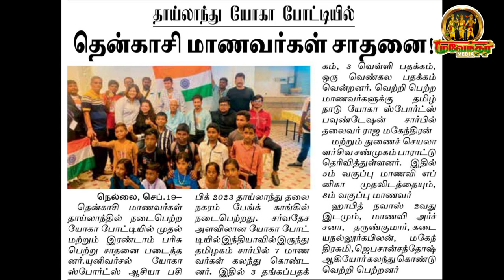தென்காசி தேவேந்திரர் மாணவன் சாதனை பணம் கொடுத்து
உதவிய அனைவருக்கும் நன்றி நன்றி